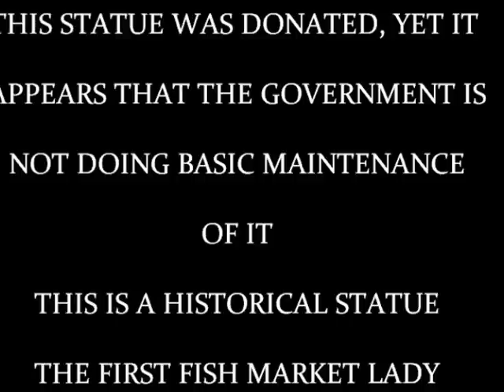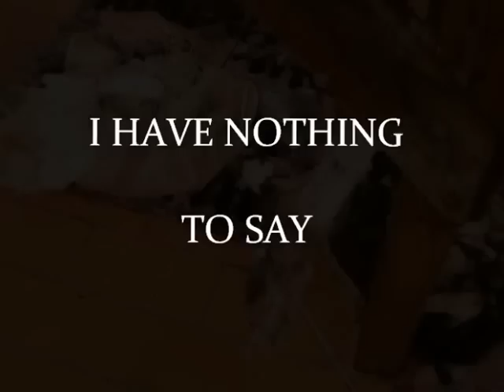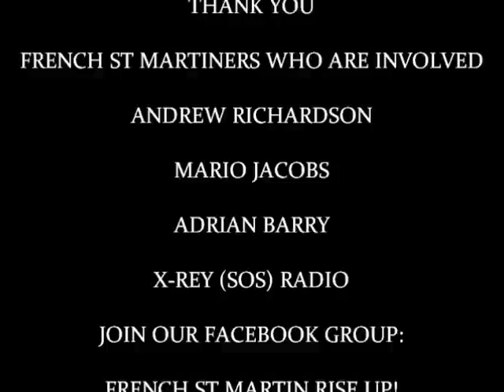VIDEO 3: RISE UP FRENCH ST MARTIN THE MARKETPLACE: BAKER JR, DJ X-REY, JACOBS, BARRY